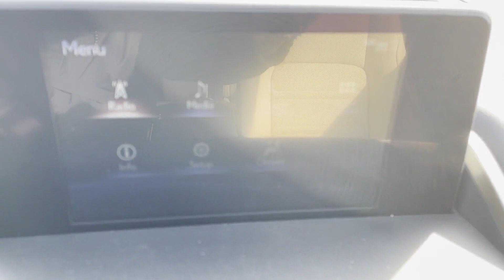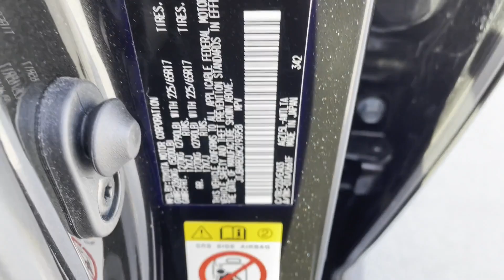Used 2019 Lexus NX NX 300 JTJBARBZ6K2193958 Alexandria, Springfield, Chantilly, McLean, Burke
2019 Lexus NX NX 300 JTJBARBZ6K2193958 Video

This 2019 Lexus NX NX 300 JTJBARBZ6K2193958 is full of phenomenal features such as: